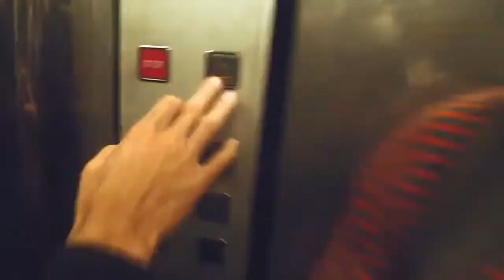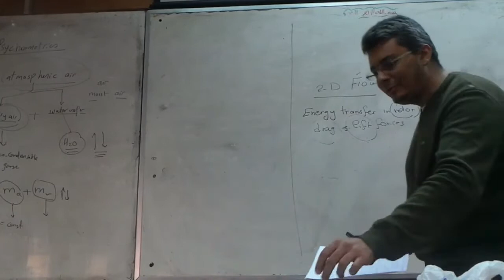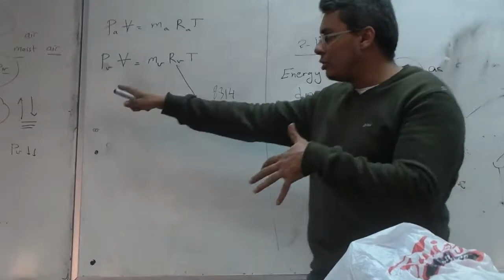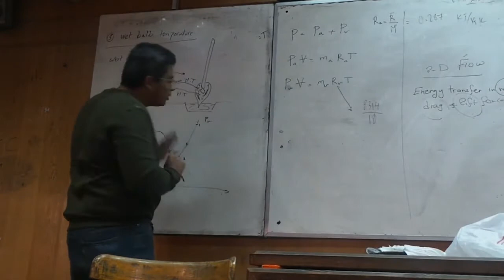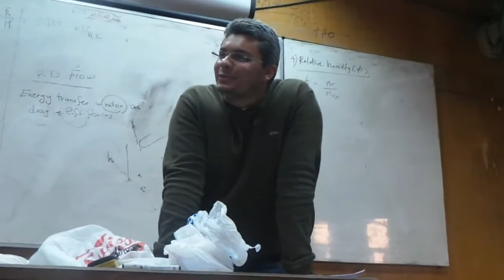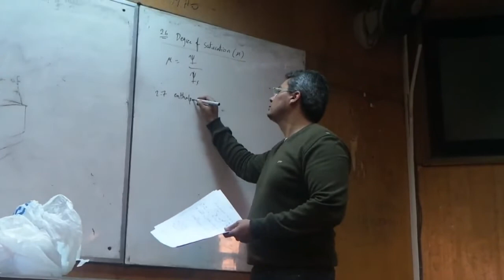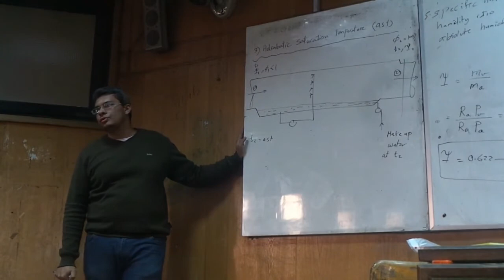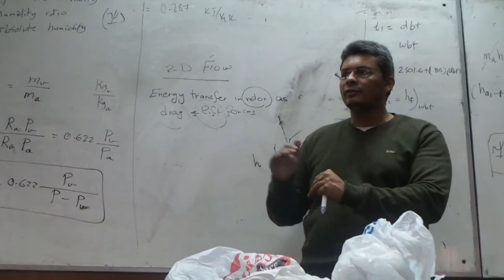Psychrometrics 1 | Dr. Ahmed Abouzaid